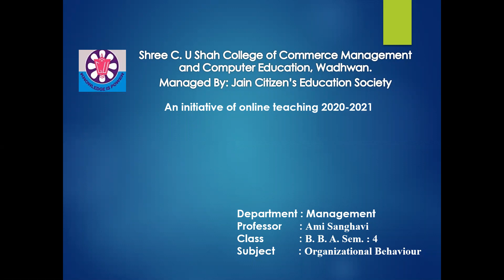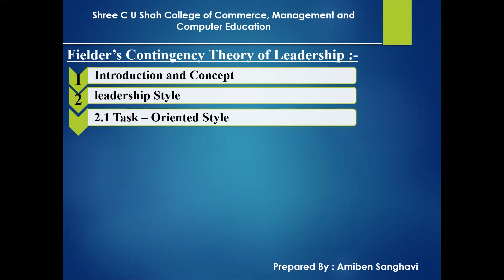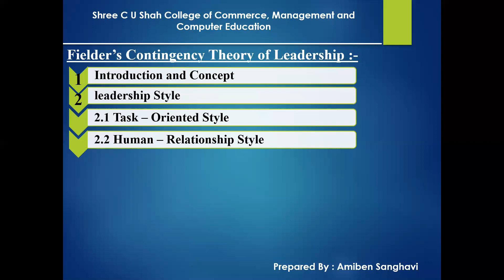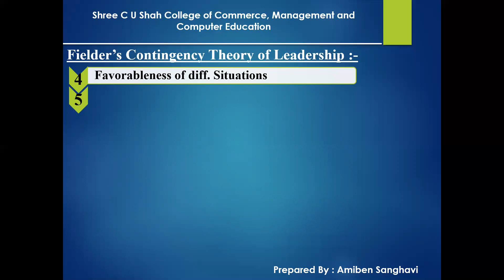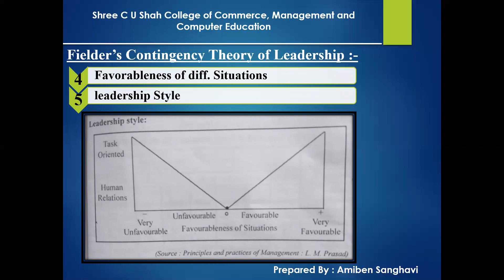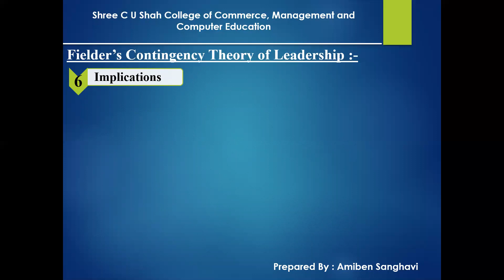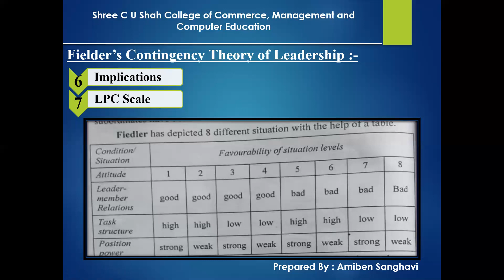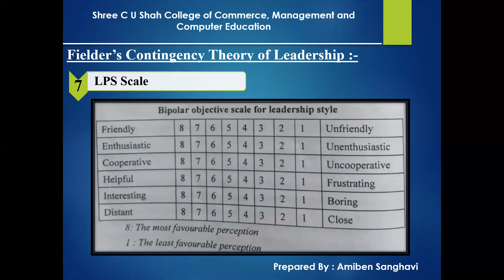BBA SEM 4 ORG BEHAVIOUR UNIT 4 PART 4 BY PROF AMI SANGHAVI